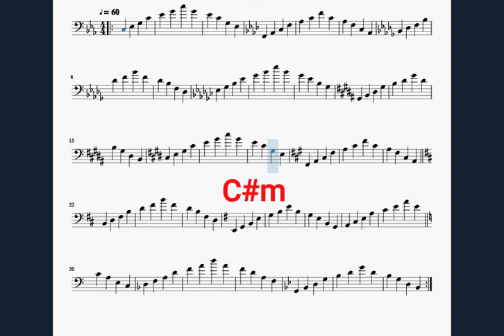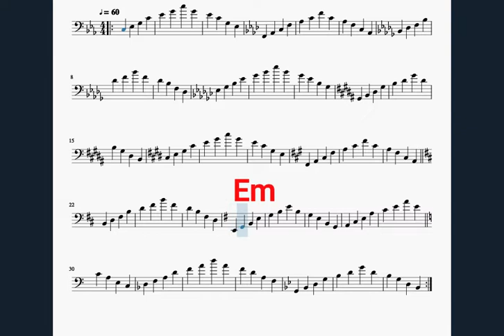【ウッドベース】マイナートライアド2オクターブアルペジオ練習の為の動画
前回のメジャートライアドに続き、

ウッドベース練習の為の
全12keyのマイナートライアド
2オクターブアルペジオ練習動画。
Key=Cmから４度ずつ転調していきます。

動画を流しながら一緒に音を出して音程を
確かめて練習します。
このテンポに慣れてきましたら
youtubeの速度調整機能を使って
テンポを上げて練習の補助として使用してみて下さい！